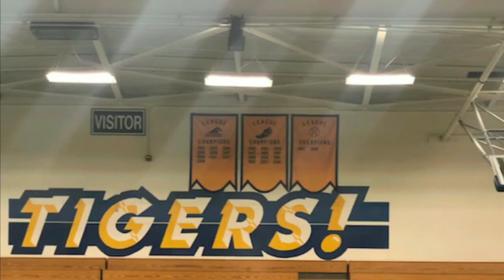Bryan Benitez's My Last Lecture